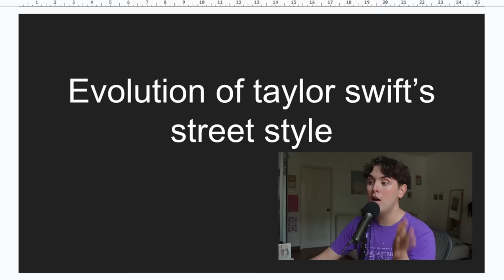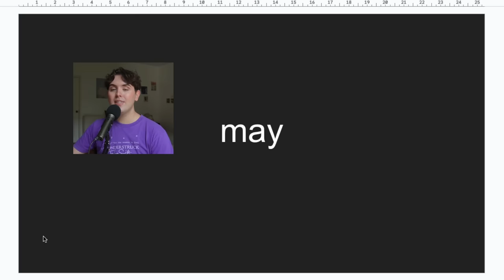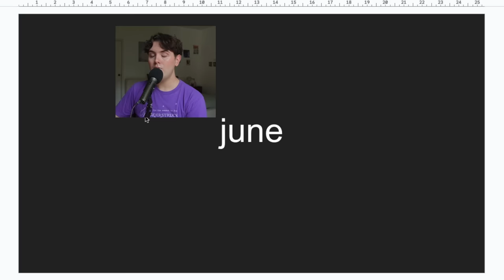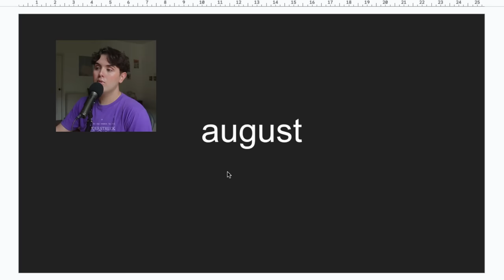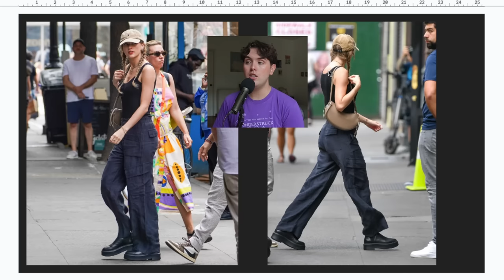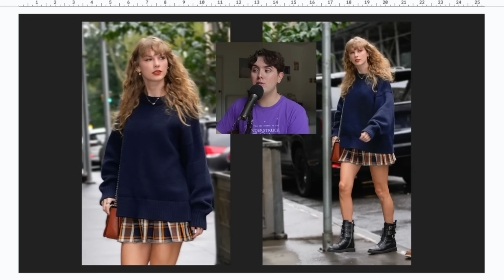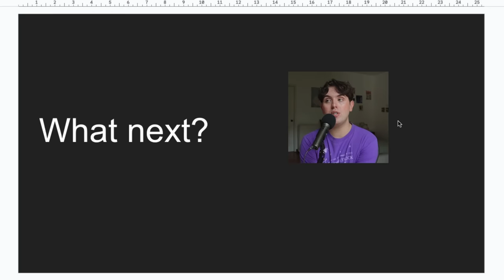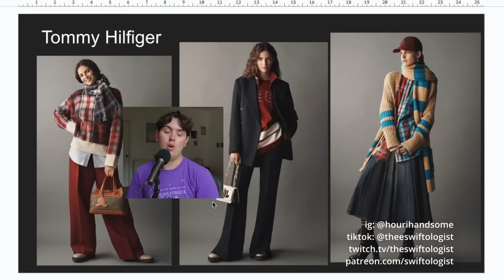a BRUTALLY honest review of Taylor Swift's 2023 street style...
in honor of the birthday girl who saved our lives...here's my elegy to Taylor Swift's 2023 year in fashion.

it has honestly been a GREAT year for the evolution of taylor swift's style and image and I am personally here for it in ways I haven't been before. she's not always consistent with turning a look. but this year, despite all the chaos of the breakup with joe alwyn, her dalliance with matty healy, and the general nonsense surrounding the eras tour. SHE SERVED!